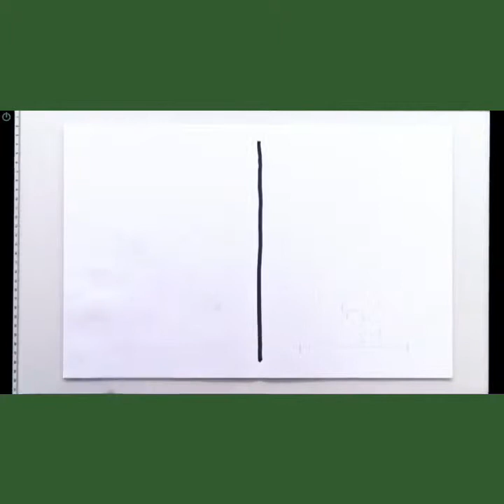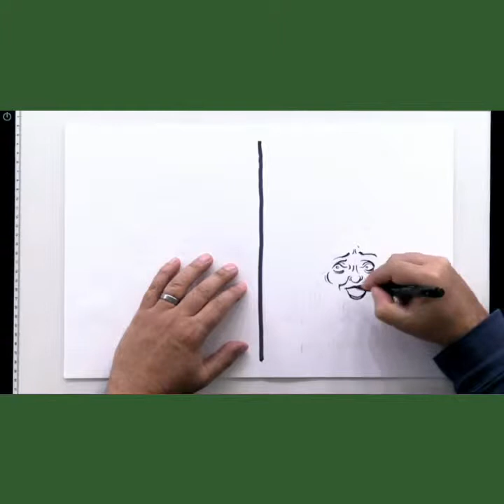Talent genious amazing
video watch now on A R K News

Thanks,
A R K News
Tags;

Tags;
►pakistan army power►australian idol
►a pakistani wedding►pakistan beauty
►pakistani drama songs►pakistan full movie f 17 thunder
►pakistan pakistan air force f 16►pakistan girls school
►coke studio 6►pakistan coke studio 8 ►pakistan top 10
►Mann Mayal Episode ► Ahmed Romman ► Jahan Bhi Chalasongs 2017
songs 2018
songs of love
songs download
songs new
songs hd
songs indian
songs audio
songs all
songs atif aslam.songs bilal saeed
songs bohemia
songs bollywood 2018
songs balochi
songs bollywood new
songs by akhil
b songs hindi
songs clips
songs coke studio
songs collection
songs cartoon
songs cloud
songs chita chola
c songs mp3
songs download video
songs dance
songs dailymotion.songs bollywood new
d songs telugu
songs english
songs english 2018
songs english hd
songs emraan hashmi
songs english lyrics
songs for status
songs for friends
songs for whatsapp
songs for whatsapp status
songs full hd
songs for wedding
songs of dilwale
songs hd new
songs hit